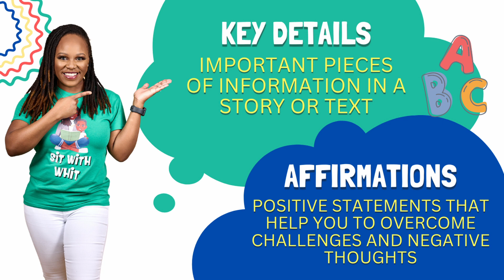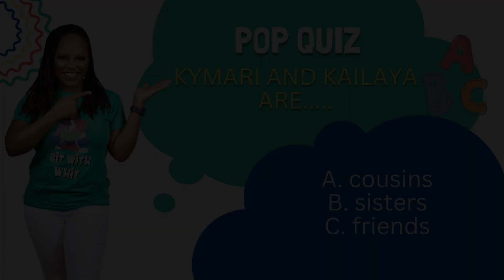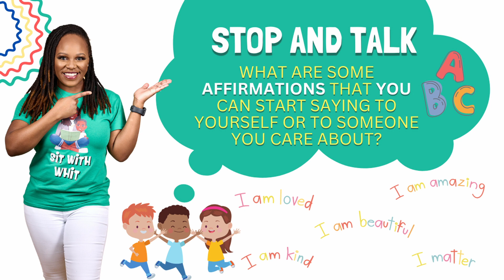Season 2 Ep 2 The Power Of Affirmations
Music from Uppbeat (free for Creators!)